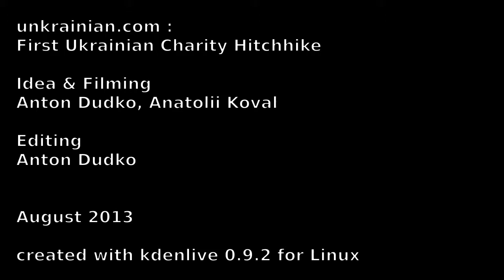unkrainian videoBite 2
24 August 2013
unkrainian eating in Luxembourg
Siebenaler, Luxembourg